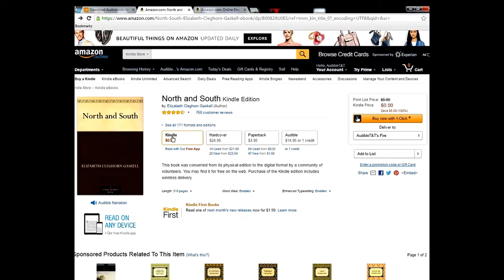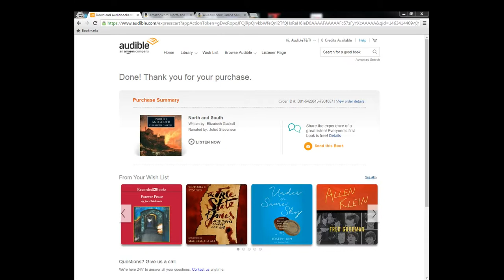Audible Tip: North and South by Elizabeth Gaskell for only $2.99!!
This tutorial shows you how to purchase North and South by Elizabeth Gaskell for ONLY $2.99 on Audible.com!! (Regular price $14.95 or 1 credit)